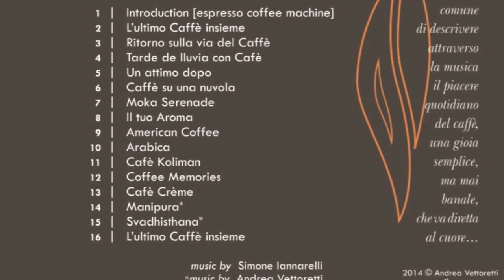"L' ultimo caffè insieme" ITALIAN COFFEE [Official Video] Andrea Vettoretti Guitar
Andrea Vettoretti plays "L' ultimo caffè insieme" by Simone Iannarelli.
From the CD ITALIAN COFFEE (2014 - Bianco&Nero)
Introduction - L'ultimo caffé insieme (Version No. 1) - Ritorno sulla via del caffè - Tarde de Lluvia Con Café - Un attimo dopo - Caffé su una nuvola - Moka Serenade - Il tuo aroma - American Coffee - Arabika - Caffè Koliman - Coffee Memories - Cafè crème - Manipura - Svadhisthana - L'ultimo caffé insieme (Version No. 2)

"L' Ultimo Caffè Insieme" è il brano più celebre tratto da Italian Coffee di Andrea Vettoretti, music by Simone Iannarelli.
Dopo il successo dell' edizione americana, questo lavoro discografico arriva in Italia grazie alla coproduzione dell' etichetta di Marcello Catalano "Bianco & Nero" e l' Azienda Zanatta Caffè.
L' imprenditore Marco Zanatta ed il chitarrista Andrea Vettoretti hanno unito la loro passione per il caffè e la musica " Italian Coffee nasce dal desiderio comune di descrivere attraverso la musica il piacere quotidiano del caffè, una gioia semplice, ma mai banale, che va diretta al cuore..."
La nuova edizione 2014 di ITALIAN COFFEE contiene inoltre brani composti dal M° Andrea Vettoretti

Potete trovare ITALIAN COFFE su iTunes, Spotify, presso il centro Culturale Musikrooms o alla "Caffetteria Centrale" Zanatta Caffè

Photos by Alice Guidolin